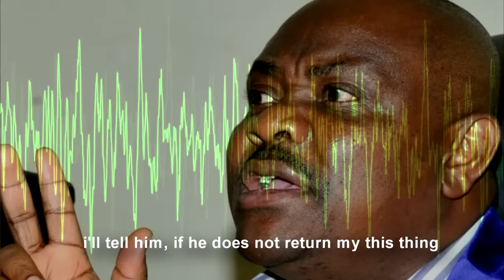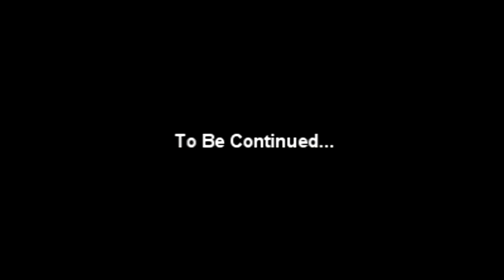Governor Nyesom Wike Caught On Tape Arranging Bribery Of INEC Officials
Governor Nyesom Wike of Rivers State was recorded on telephone asking officials INEC to rig election for his candidates in the recently concluded Rivers legislative rerun elections.

In one instance where one of the officials wasn't doing his bidding, he threatened to kill him. Listen to the chilling conversations